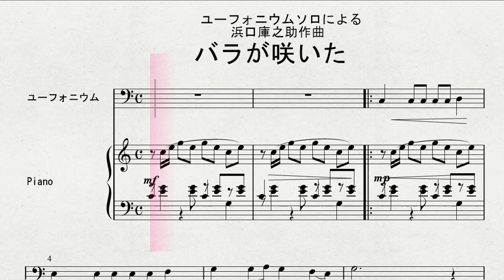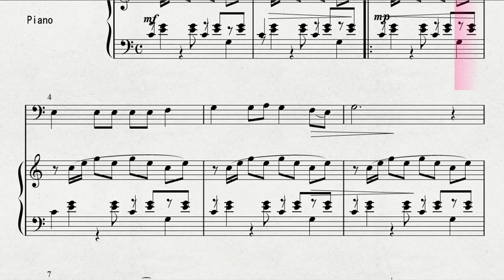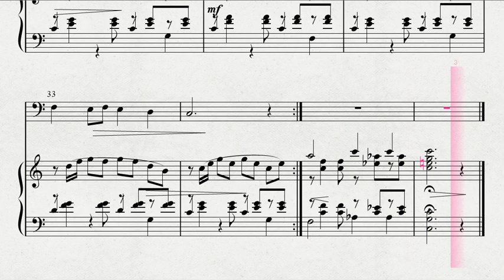ユーフォニウムソロによる 浜口庫之助作曲 「バラが咲いた」